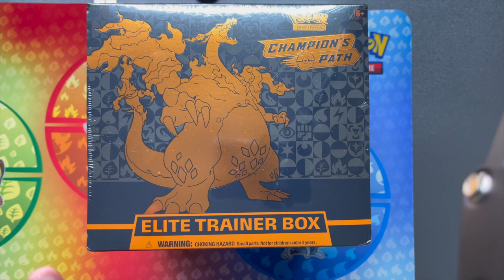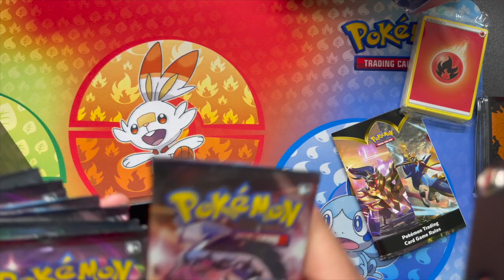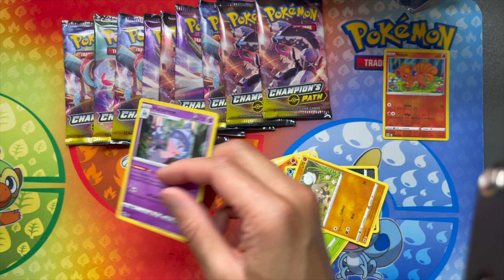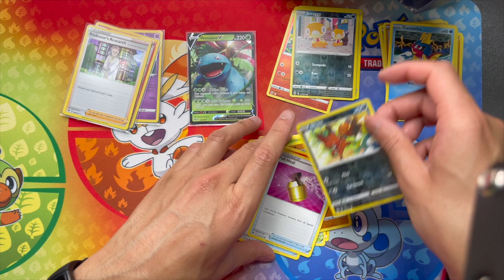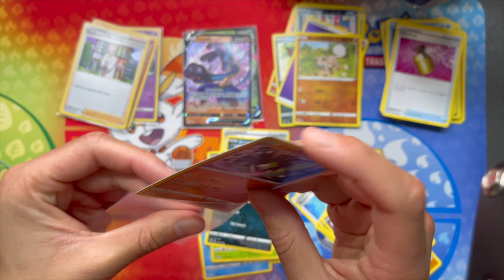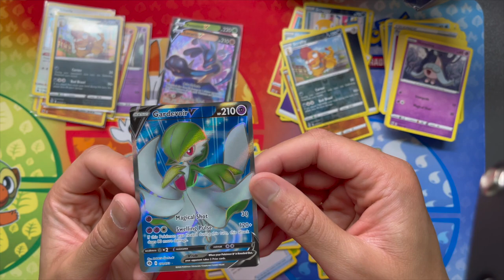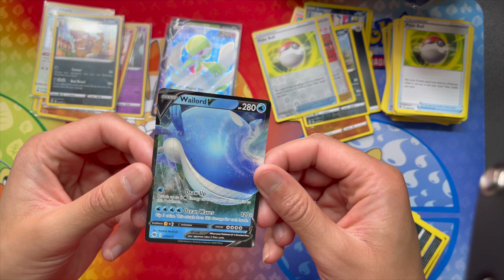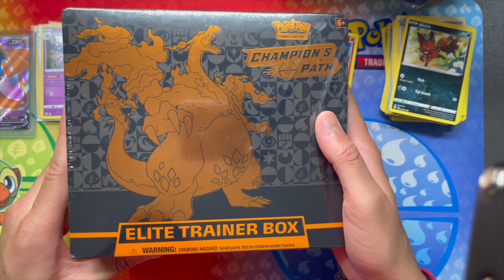Pokémon Champions Path Elite trainer Box (OPEN BOTH OR KEEP ONE SEALED)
Intsa- pokemon_monny
mrs_pokemon

Theme from Red Blue Yellow. Credit: Nintendo, Game Freak, Creature Inc., TPCi Original Composition : Junichi Masuda, Go Ichinose Original Designer : Ken Sugimori